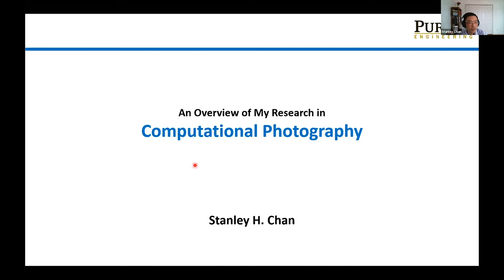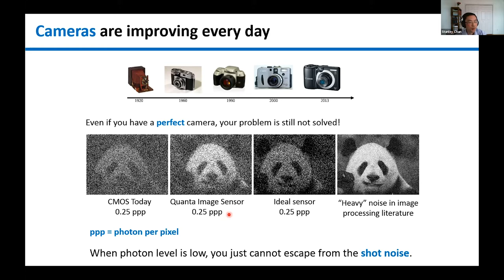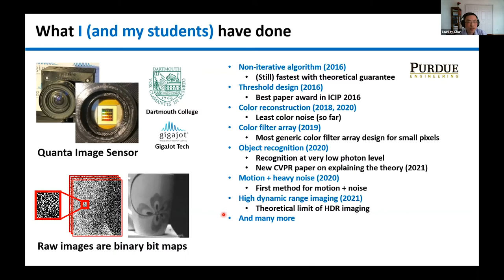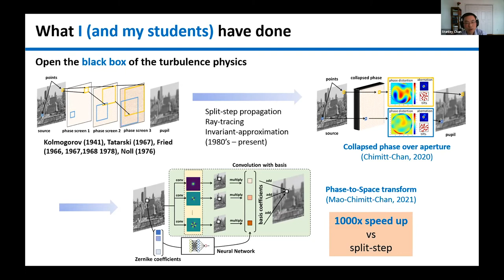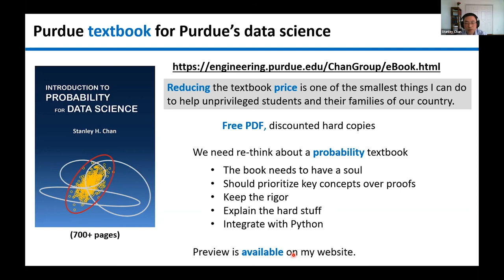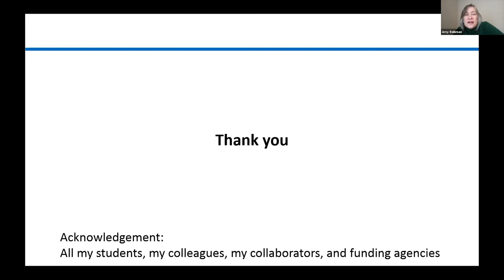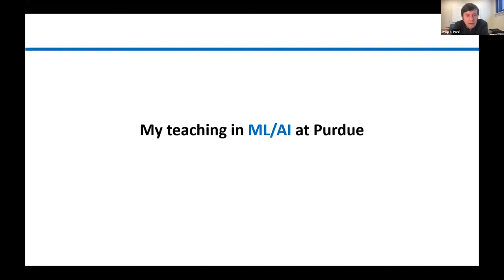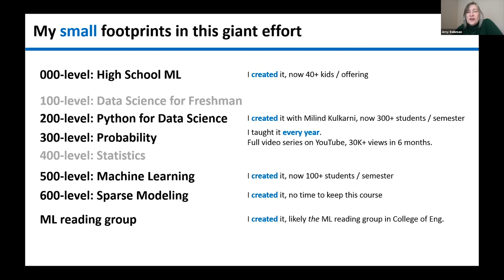Celebrating Our Associate Professors: Stanley Chan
Stanley Chan is an associate professor in the School of Electrical and Computer Engineering and the Department of Statistics, and presented as part of the Celebrating Our Associate Professors series on March 26, 2021.